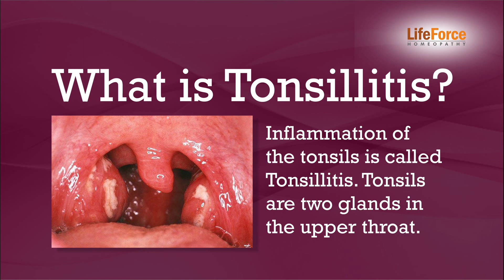Tonsils and Tonsillitis: Patient information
What are tonsils and what is tonsillitis? Learn why should tonsils be saved and not removed, based on our experience of treating hundreds of cases of Tonsillitis at Life Force Homeopathy.